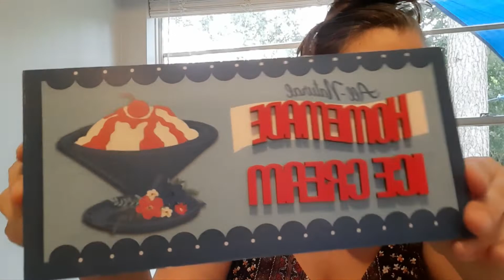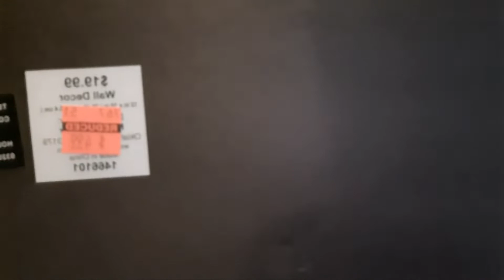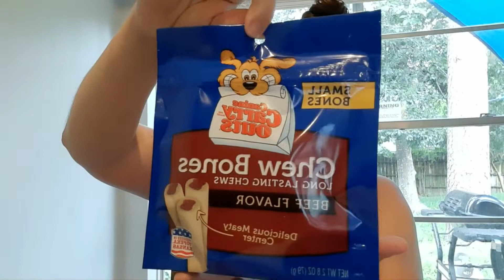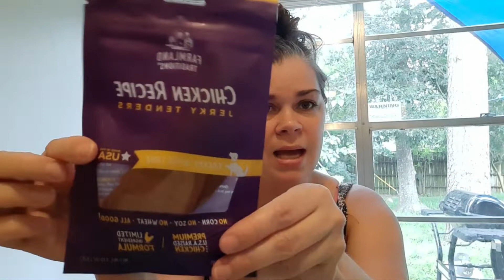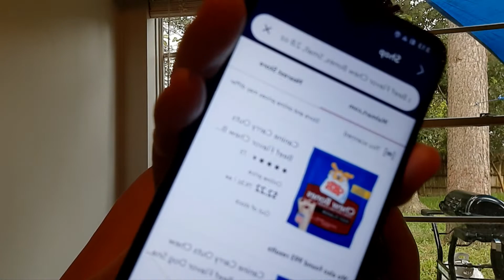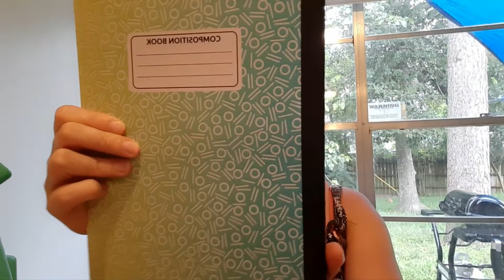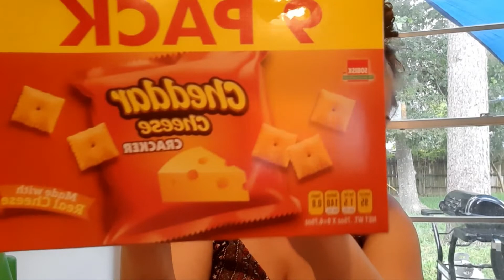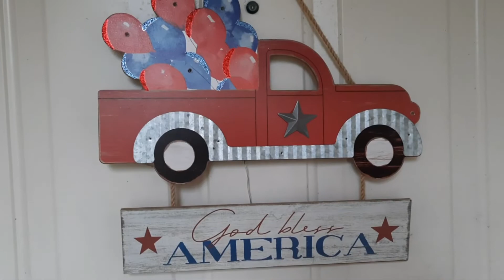Multi store Haul Yall!